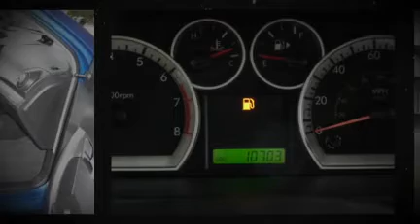Palm Chevrolet Sells'em New - Prestige Used: 2009 Chevrolet Aveo LT with 10k Miles $10895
Was $13995 Now on sale! Yes, only 10k Miles and sweet. This Chevy Aveo is a nice little economy car with Chevrolet reliabilty and quality. 4-cylinder with automatic transmission cold A/C, factory warranty till 100k miles, rear spoiler, stereo CD and more. (more info)The 2009 Chevrolet Aveo receives the more powerful 106-horsepower 1.6-liter Gen 3 Ecotec engine standard for all trim levels with more available power and the same fuel efficiency. The 2009 Aveo also features standard OnStar, available XM Satellite radio and new 15-inch alloy wheels.User Reviews: 9.1Overall Rating/ 9.0 Styling/ 8.7 Performance /8.9 Interior/ 9.2 Quality/ 9.3 Recommendation - created